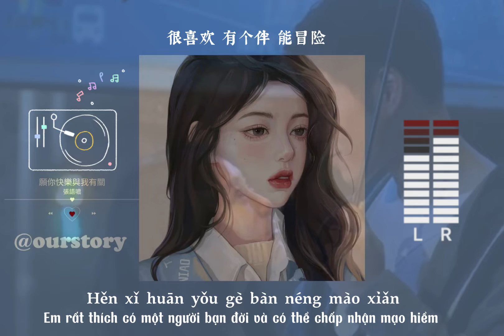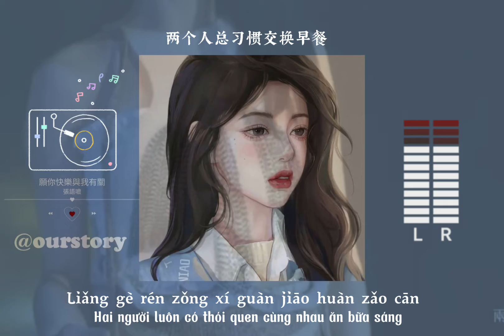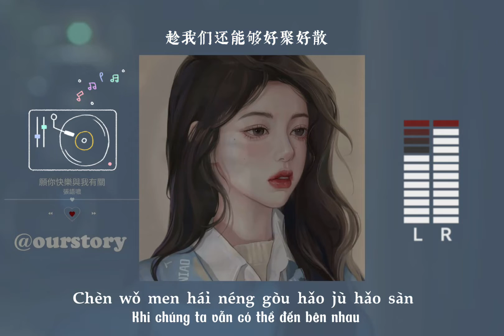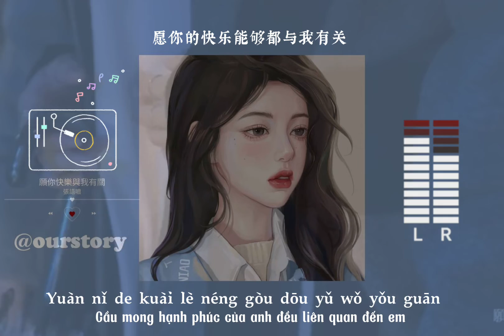Mong anh hạnh phúc bên em - Sammy《愿你快乐与我有关-张语哝》【願你快樂與我有關-張語噥】[Vietsub+Pinyin]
Mn like & sub ủng hộ ad có động lực nha 🥰